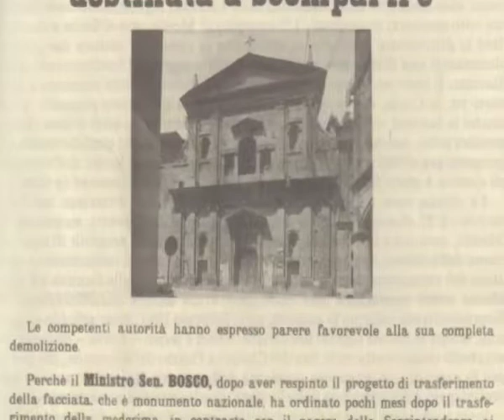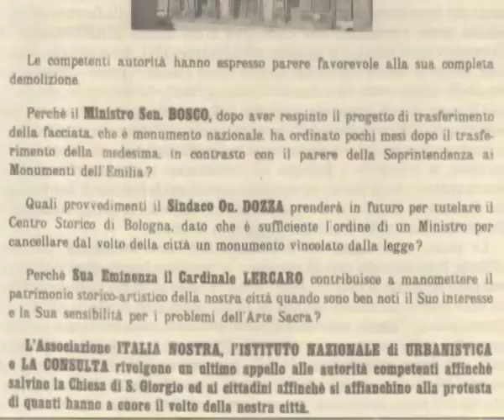Pierluigi Cervellati ricorda Antonio Cederna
Intervista di Mariapia Guermandi e Giuseppina Tonet_Regia di Roberto Salani_Bologna 2010